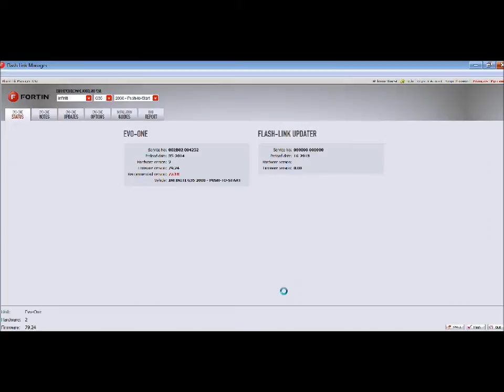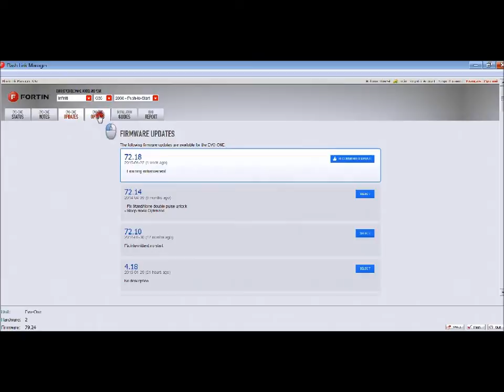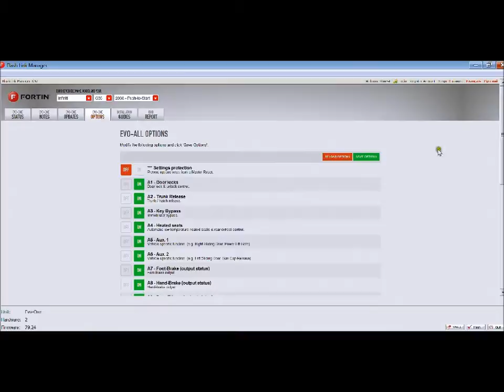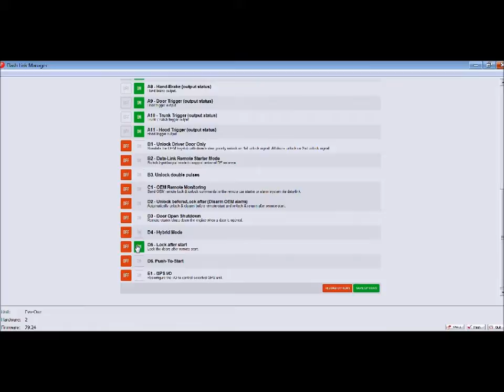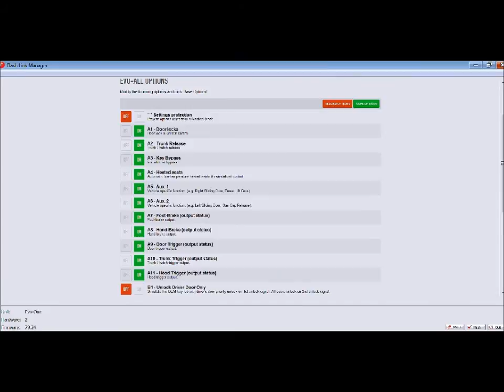What can you flash on an EVO ONE with a flashlink tool?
I get this question all too often... What settings are available on my Fortin Evo One (or ax-one) when programming it through the flashlink that I can't do myself without the loader tool, Well... Here is the answer and hopefully a little more.